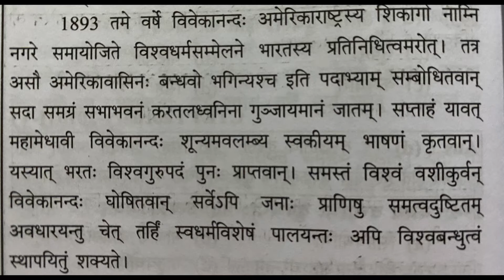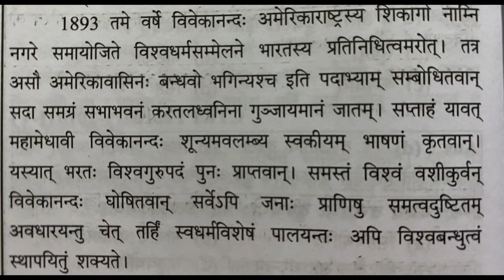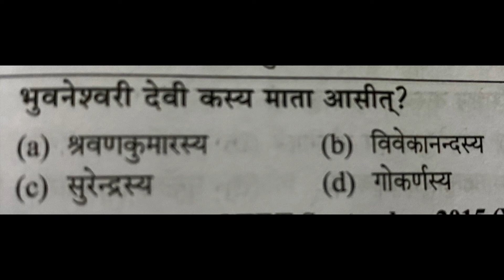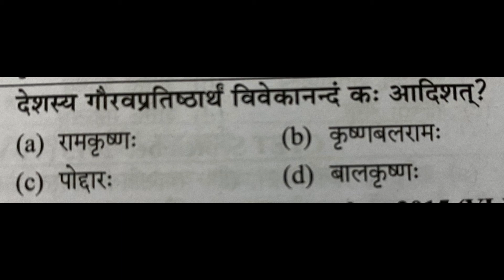KTET | SANSKRIT CLASS | PART 37 | H2S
@h2s KTET_SANSKRIT_CLASS